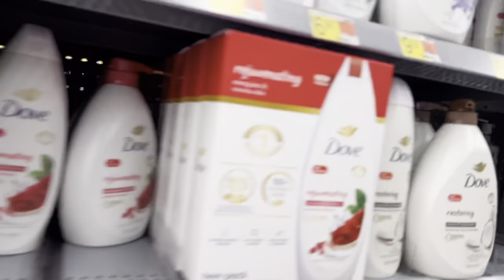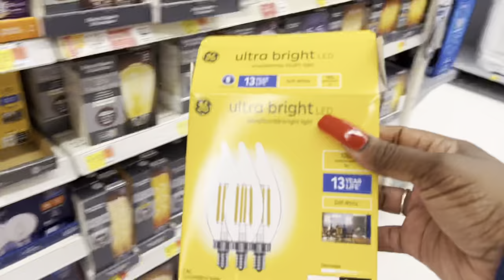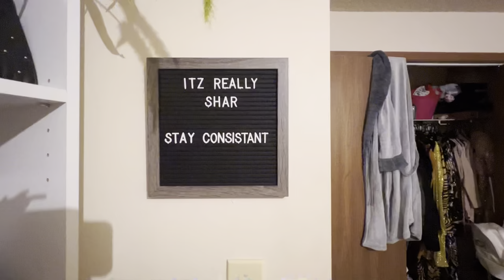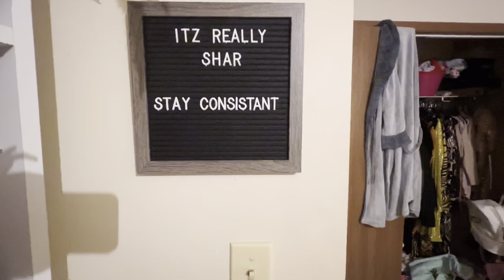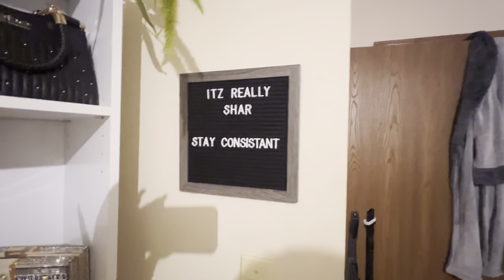Weekly vlog | Diy purse shelf, wing stop chicken sandwich, making sweatshirt +shopping | vlogtober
Weekly vlog | new purse shelf, wing stop chicken sandwich, making sweatshirt +shopping & more